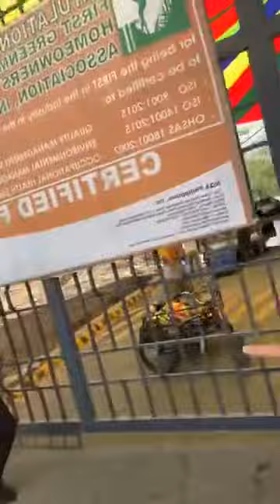FRANCIS LEO MARCOS NAMIGAY NA SA CAMP CRAME SA ATING MGA KAPULISAN ( not click bait )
saludo sayo sir leo sa iyong kabutihan sa ating mamamayan